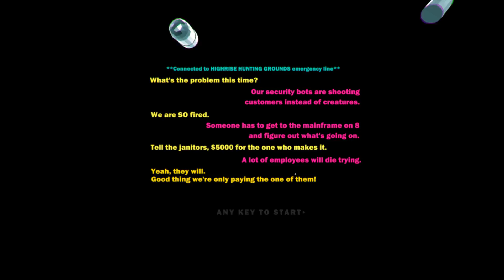This is Harder Than I thought - Heavy Bullets Episode 3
Maybe I just suck but man this is getting hard. I can only imagine what is to come after level four. Probably because I will never reach that point!